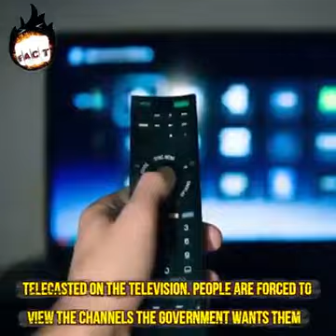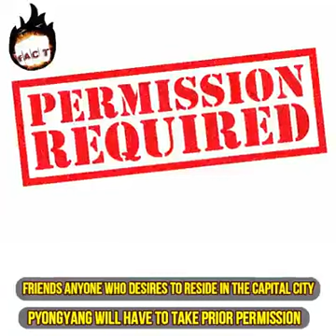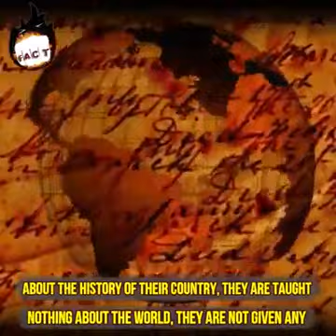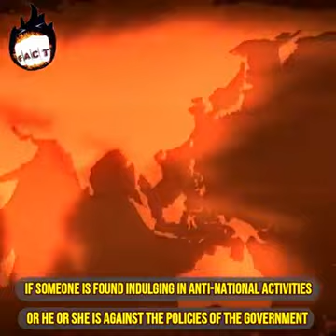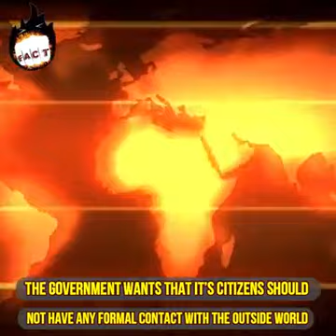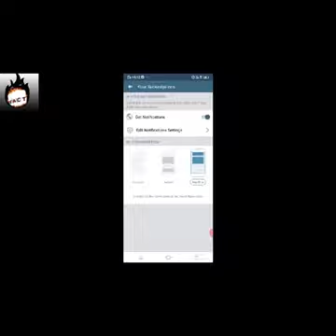12 Strange Laws in North Korea That Will Surprises You